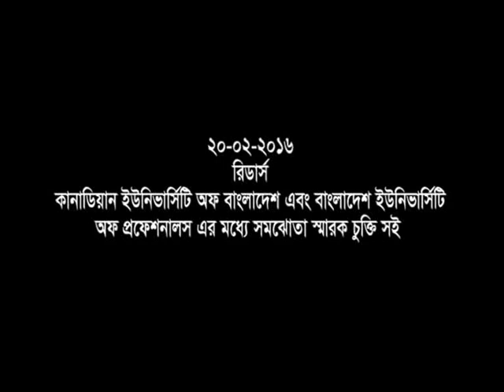Signing ceremony between CUB & BUP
A grand Signing ceremony was done between Canadian University of Bangladesh and Bangladesh University of Professionals @ Westin VIP lounge